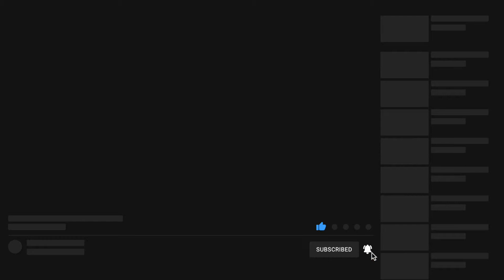Mitsubishi: Mehr als ein Update für L200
PRAKTISCHER PARTNER Vom Modellzyklus her wäre für den Mitsubishi L200 eigentlich nur ein Update fällig gewesen. Aber mit fast 60 Prozent neu entwickelten Teilen kommt ein eigenständiges Auto zu den Händlern.